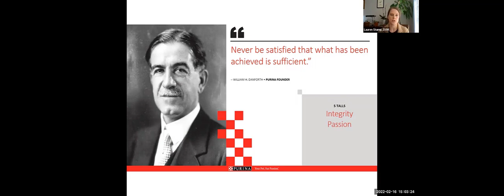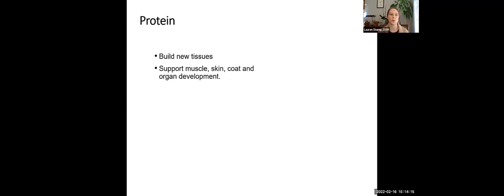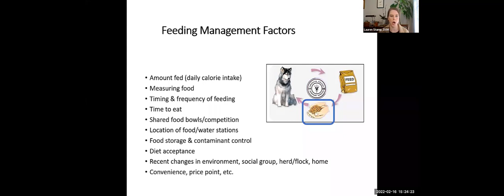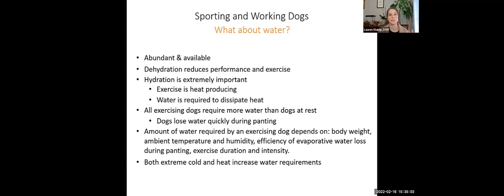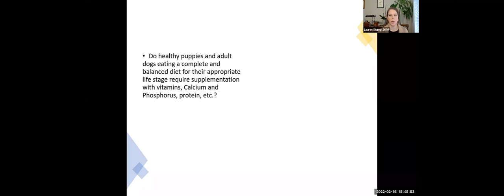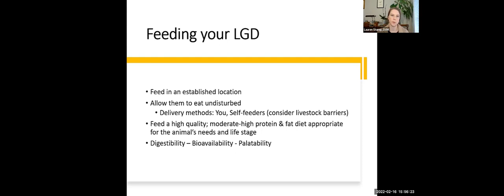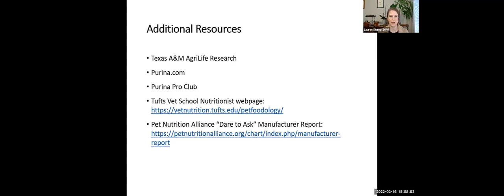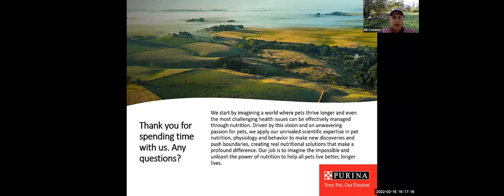Nutrition for Working LGDs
Dr. Lauren Stump, DVM from Nestle Purina, discusses nutrition for working LGDs and canine body condition scoring.